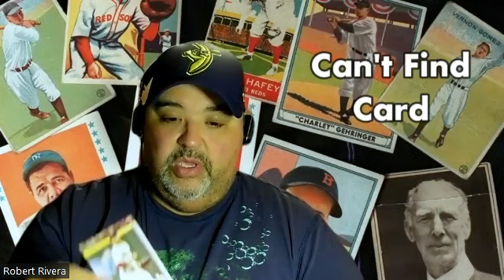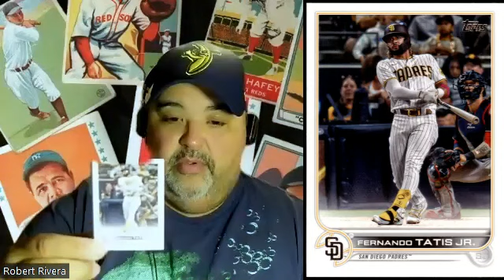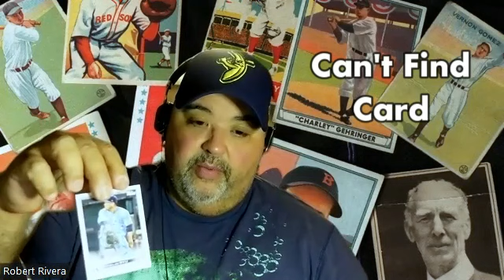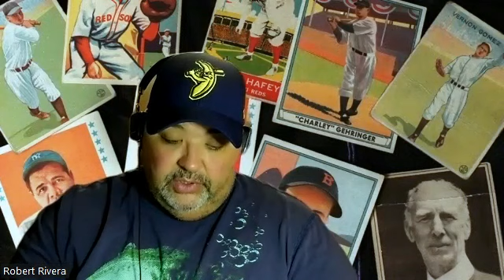Would You Buy Cards Here?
Dollar General sells Baseball cards? Who knew?